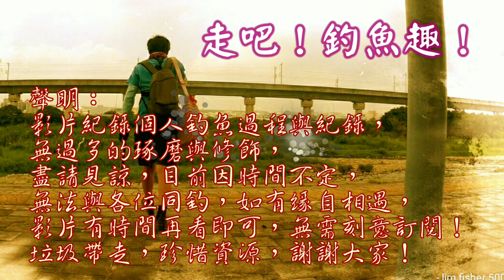挖完坑,竟然來了一群幽靈魚.....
今日鬼月最後一天~~該遇到還是會遇到~~~閃不掉的~~